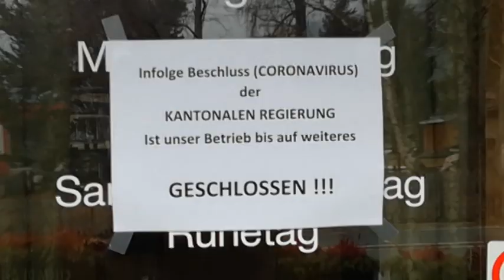La situazione Covid-19 in Engadina